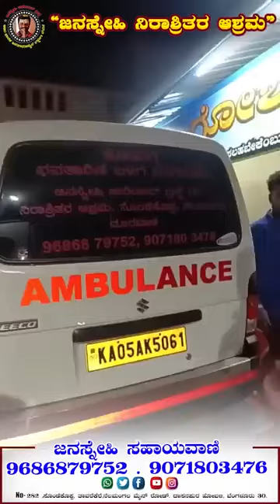ರಾತ್ರಿಯ ಬೆಂಗಳೂರಿನ ಕರಾಳ ಮುಖ ಮನೆ ಬಿಟ್ಟು ಬರೋ ಹೆಣ್ಣು ಮಕ್ಕಳಿಗೆ ಈ ಕಥೆ ಪಾಠವಾಗಲಿ